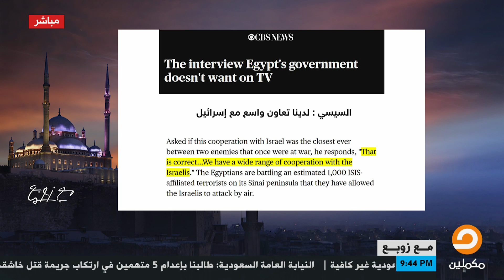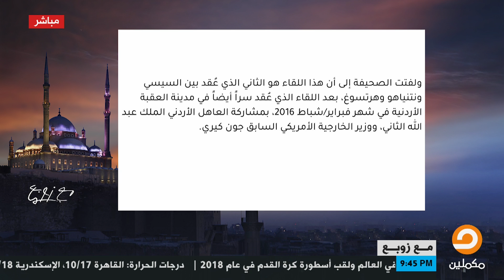مقابلة السيسي مع قناة سي بي إس الأمريكية أجريت بناء على رغبة صهيونية لهذا السبب || التفاصيل مع زوبع